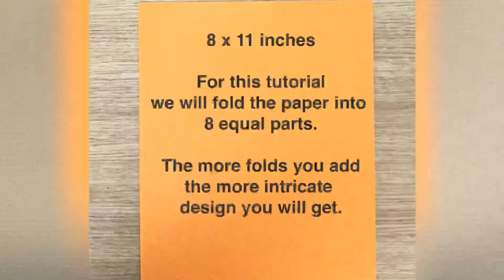HERRINGBONE TESSELLATION TUTORIAL | How to make geometric pattern origami | Arts and Crafts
ORIGAMI - HERRINGBONE TESSELLATION TUTORIAL
Simple easy crafts with paper
How to make art with paper
origami herringbone tessellation
origami tessellation tutorial
tessellation origami
origami tessellation
origami herringbone
Origami tutorials
Origami instructions
Origami paper folding
Origami for beginners
Easy origami tutorials
Advanced origami tutorials
Origami designs
Origami models
Origami herringbone tutorial
How to make an origami herringbone
Paper herringbone making
Paper herringbone craft
Simple origami herringbone making tutorial
Easy origami herringbone making tutorial
Origami tutorials
Origami instructions
Origami paper folding
Origami for beginners
Easy origami tutorials
Advanced origami tutorials
Origami designs
Origami models
activities with colour papers
cute things to make with origami paper
how to do a paper origami
easy origami to do
origami craft ideas with paper
colour paper craft easy and beautiful